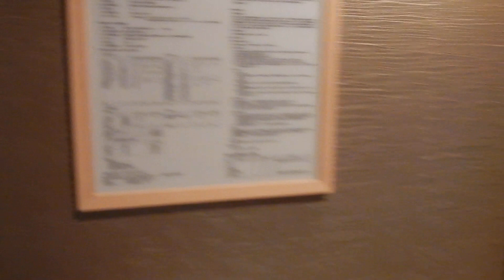秋の宮温泉郷・稲住温泉 貸切風呂「紅雲の湯」